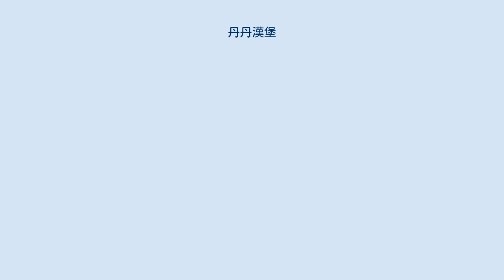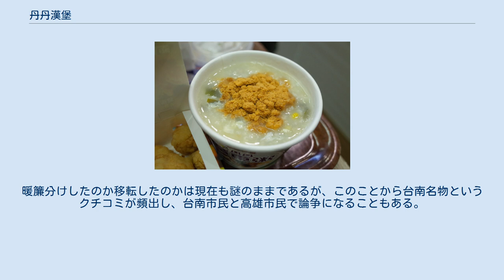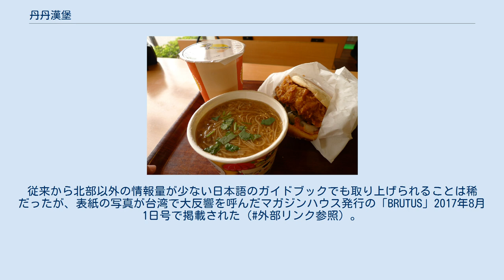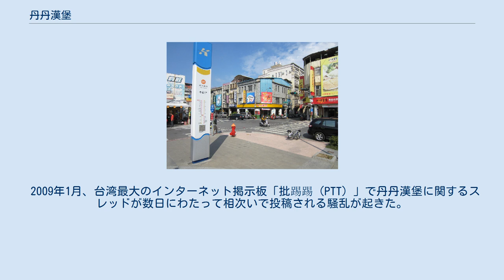丹丹漢堡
西子湾店全景 丹丹漢堡（ダンダンハンバーガー、中国語読み:ダンダンハンバオ）またはダンダンバーガーは台湾南部のファーストフードチェーンおよびそのブランド。
「漢堡」はハンバーガー、ハンバーグ全般に対する中国語圏の当て字。
 黄色の看板に赤字ロゴ、ペリカンマークがトレードマーク。
中華と洋食を折衷したメニューが特徴で、1984年に高雄市で1号店を出店し、台湾のオンライン調査では「最常去消費速食店（常連となるべきファーストフード店）」で常に上位にランクインするほどの人気を博しており、ファーストフード業界における「南部の覇者」と報じられることが多い。
 2017年現在で台湾国内に42店舗を展開しているが、南部の都市圏（台南市、高雄市、屏東県）に限られているため、定期的にインターネット上で北部進出を望む声が挙がっている。
 南部からの台湾高速鉄道とバイク便による直送を謳う代理購入サイトが現れたり、異業種の企業でも南部限定の場合、「○○界の丹丹」などと評されることもある。
 その起源を巡ってはインターネット上で様々な説があり、謝姓の夫婦が創業し、1号店は高雄市前金区七賢路というものや、蔡姓なる人物が高雄市五甲に出店したが3年後に経営権を他者に譲渡したというものもある。
暖簾分けしたのか移転したのかは現在も謎のままであるが、このことから台南名物というクチコミが頻出し、台南市民と高雄市民で論争になることもある。
 丹丹漢堡はコストパフォーマンスの高さが特に有名で、セットメニューは朝食で50元以下、それ以外の時間帯でも100元以下で販売されている。
日系や米国系などの外資系外食チェーンが続々と進出しているが、資本力や店舗数ではそれらに対して劣勢であるにもかかわらず、首都圏である台北都市圏にも全く出店しないその経営方針も含めて、台湾でも注目度が高い。
従来から北部以外の情報量が少ない日本語のガイドブックでも取り上げられることは稀だったが、表紙の写真が台湾で大反響を呼んだマガジンハウス発行の「BRUTUS」2017年8月1日号で掲載された（外部リンク参照）。
 ハンバーガー、チキンなどの洋食と蚵仔麺線（オーアーミースァ、麺線羹）や広東粥などの中華料理を同時に提供しているのが特色。
基本的に注文を受けてから調理する。
 2009年1月、台湾最大のインターネット掲示板「批踢踢（PTT）」で丹丹漢堡に関するスレッドが数日にわたって相次いで投稿される騒乱が起きた。
「丹」の字がタイトルに含まれるものであれば無関係な事象もスレッドとして投稿され、あまりにもユーザーが集中したため通常の利用にも障害が出るほどだった。
最終的に数百のスレッドが建てられたが、管理者によって水桶（削除）された。
丹丹漢堡が炎上要素を含む事件を起こしたわけも、ネット向けのマーケティングを行ったわけでもなかったが、台北市などの北部で全く出店がないことや、その高評価が生み出した飢餓感とPTTの主なユーザー層である大学生を中心とした拡散力が重なった珍事とされている。
PTTでも「黒歴史」扱いとなった。